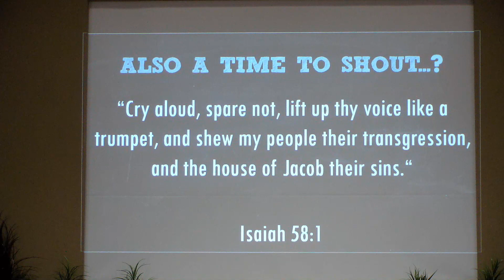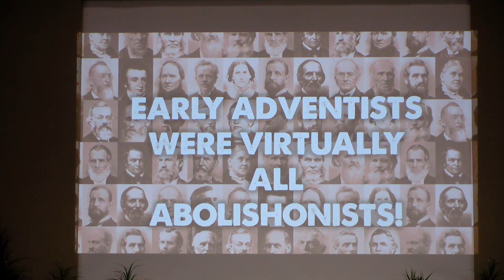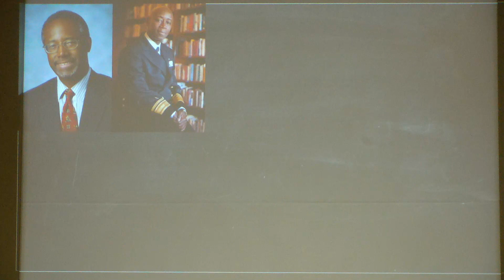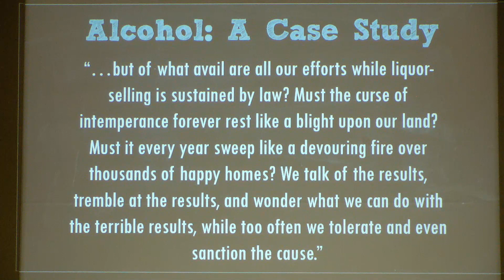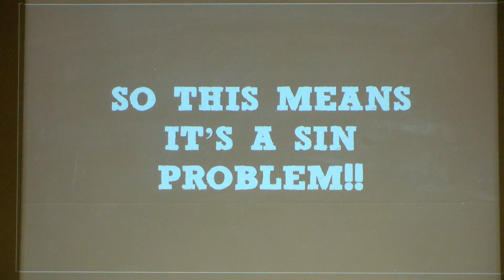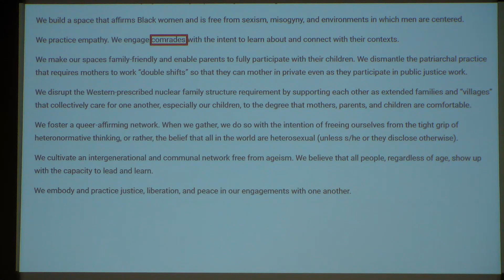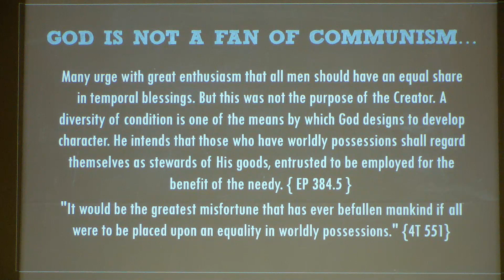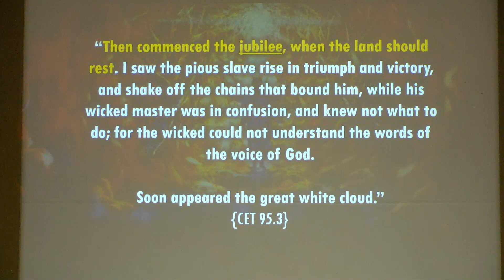"Make Some Noise” Nwamiko Madden